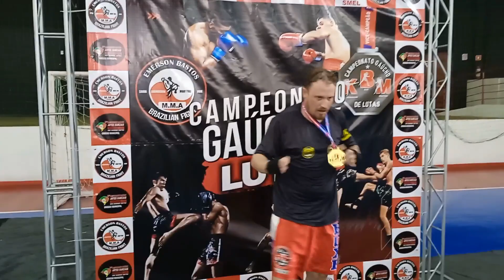Campeonato Gaucho de Lutas